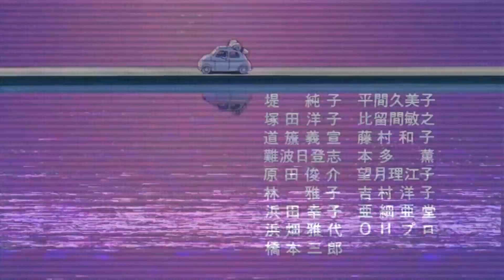pxzvc - in luv w u (feat. Shiloh) lofi edit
Anime: Lupin the III Castle of Cagliostro
I tried rendering this thing several times before it finally took.